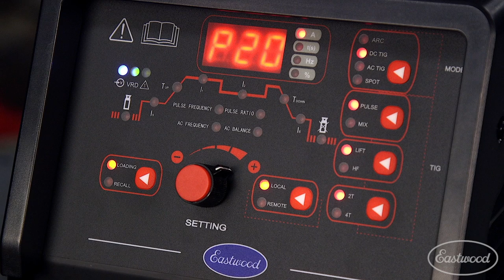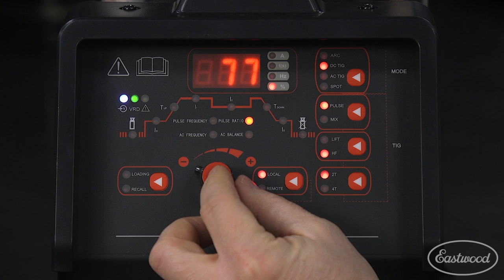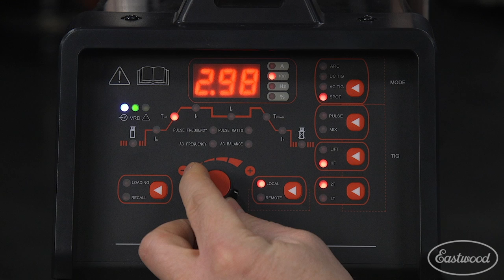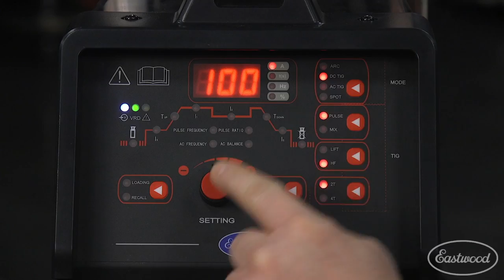TIG 200 Digital Welder Features Brief Overview: Pulse, Spot Weld Timer, 2T & 4T & More! Eastwood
Eastwood's digital TIG welder is great for beginners and experts alike, sporting tons of cool features to enhance your welding skills & grow as a fabricator!

Eastwood TIG 200 Digital AC/DC Welder
Item #20589

The Eastwood 200 Amp Digital TIG welder has all the features of a professional machine but at a fraction of the price.

Manual Arc (Stick)
DC TIG
DC TIG/Pulse
AC TIG Arc
AC TIG/Pulse
AC TIG/MIX
TIG/Spot
2T/4T
AC Frequency Control
Flex Head 17 Torch
Gas Flow Meter
Rocker Style Foot Pedal
This machine features AC and DC TIG welding, Pulse, 2T/4T, AC Frequency Control, Spot Timer, and ARC (Stick) welding. The welder comes with a Flex Head 17 torch, Gas Flow Meter, Rocker Style Foot Pedal, Gas Hose and all consumables needed to get started.

Since 1978 Eastwood has been supplying products to the people who want to do the job right. Eastwood offers a complete line of hand tools, welders, plasma cutters & accessories, metal working tools, powder coating supplies, paint and paint guns, specialty paints and hard to find products, all for the DIY-er.